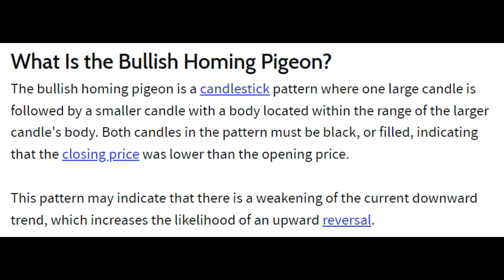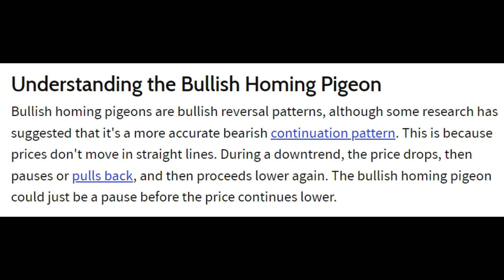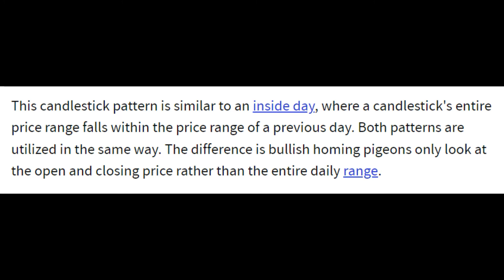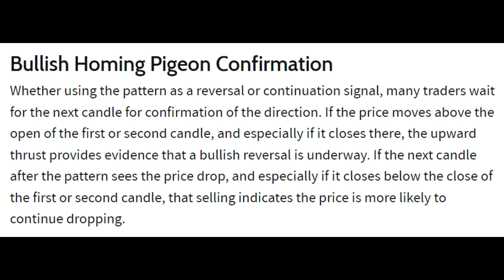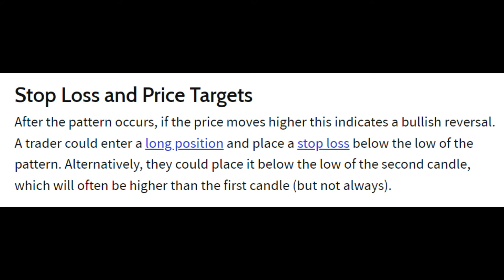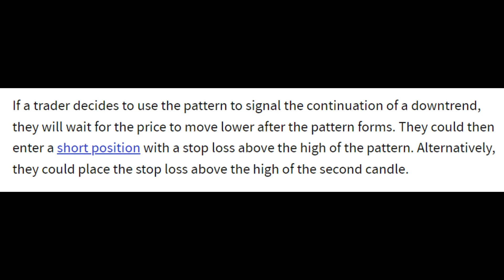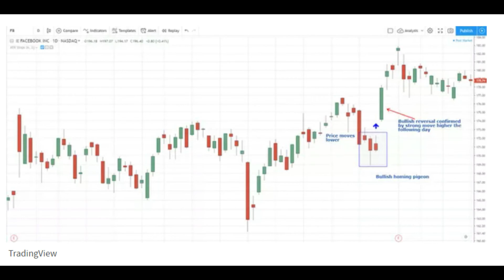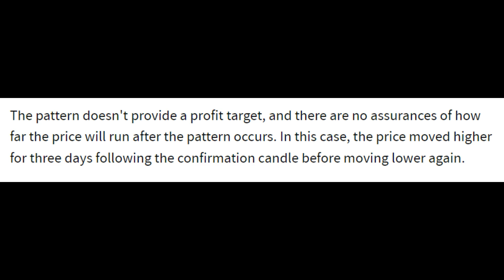What Is the Bullish Homing Pigeon in Online Trading?